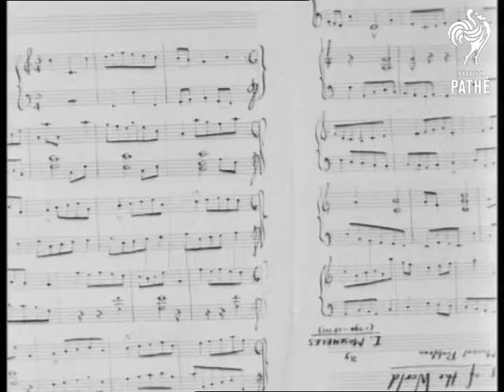Music Both Ways Issue Title Put It There (1940)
Music Both Ways.  Part of issue PUT IT THERE.

Several shots of a piece of sheet music, written by Ignaz Moscheles and called 'The Way of the World', that has been written with treble clefs at both sides of the stave.  The music is the same whether viewed the right way or wrong way up.  The pianist Felix Noel came across the piece in a magazine.

In the studio we see a pianist - Felix Noel? - playing the music on the grand piano.  Then he turns the music upside down and plays it again - it is exactly the same!

Commentator asks us to contact Pathe if we know of any similar musical novelties.
 FILM ID:2328.42